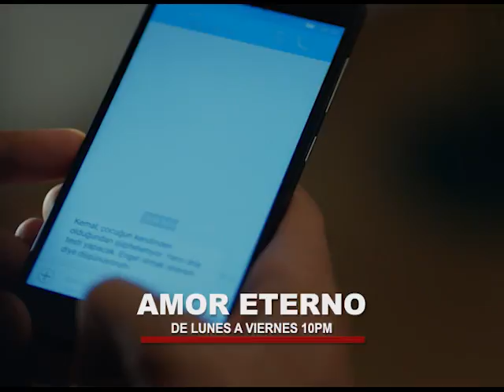Amor Eterno - Avance Martes 11/05/21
No te pierdas un capítulo más de tu telenovela favorita por Antena 7.

Puedes seguir nuestra señal en vivo ¡AQUÍ!